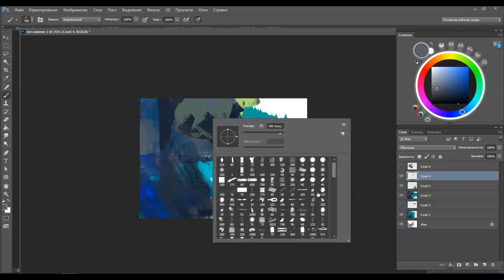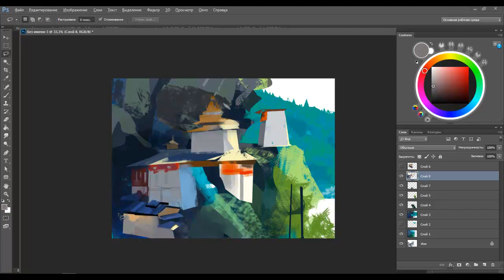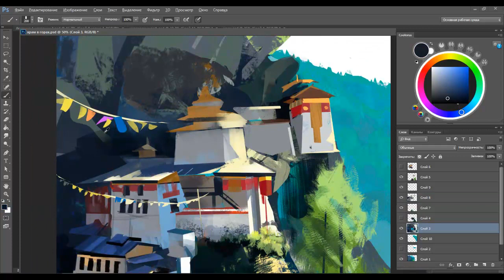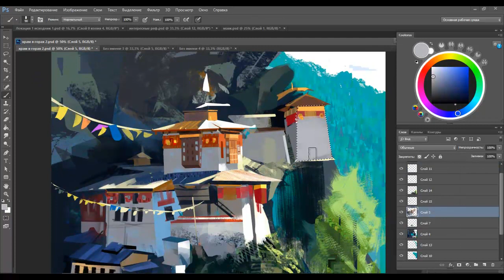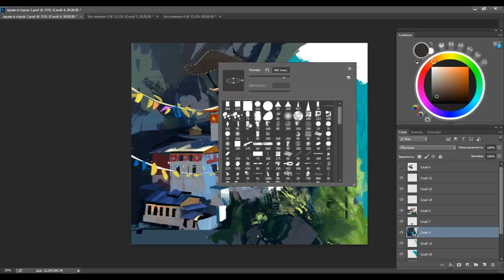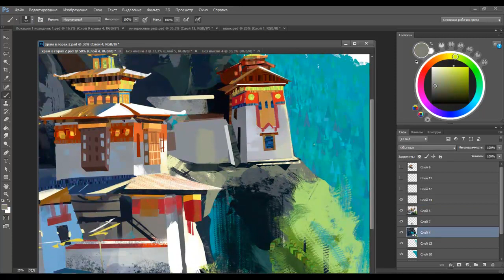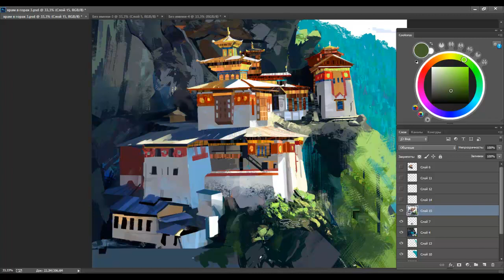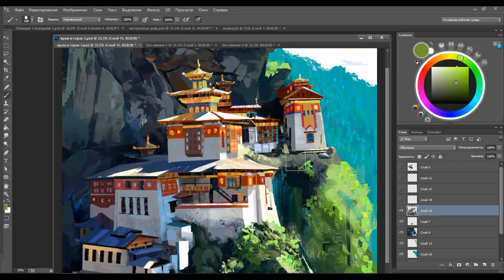Temple in the mountains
Full size